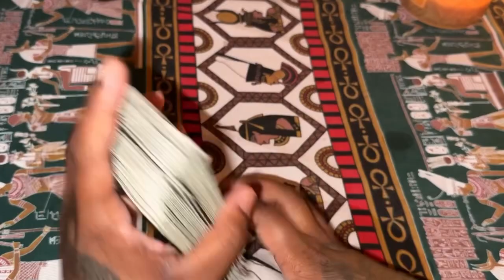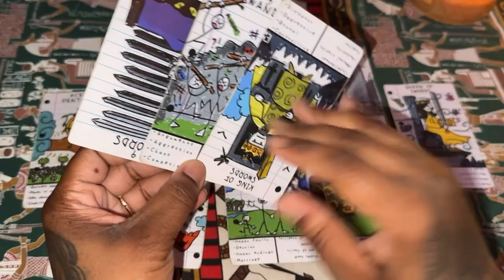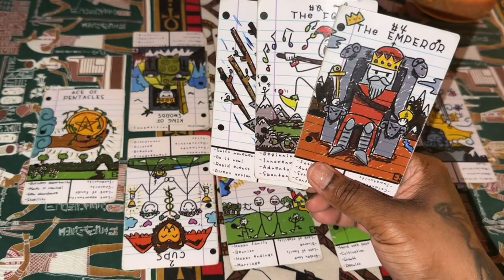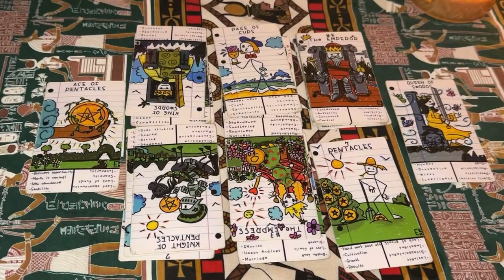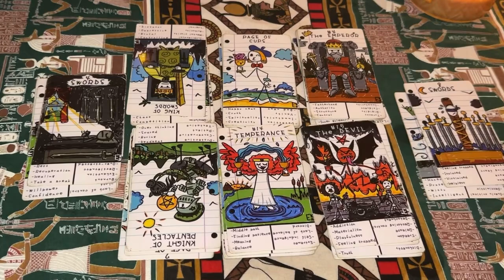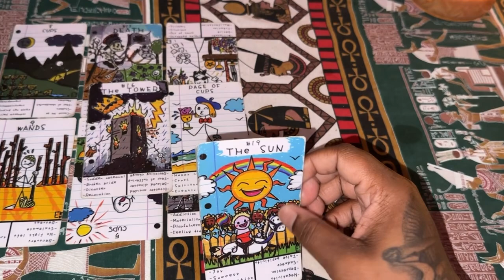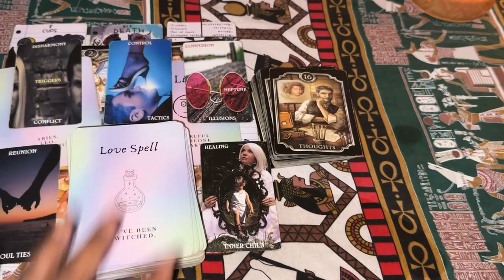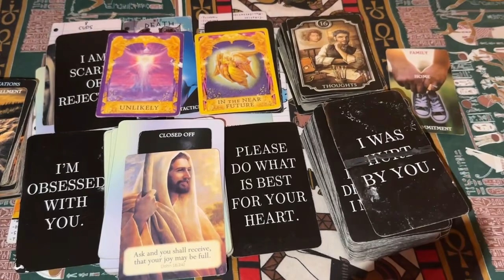ARIES♈️: Y’ALL SAID SOME HURTFUL SH*T TO EACH OTHER TIME TO TAKE A TIME OUT